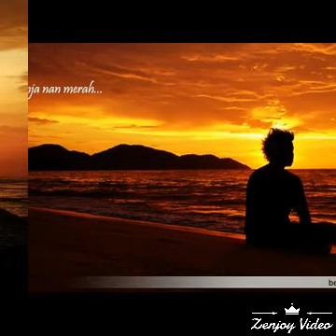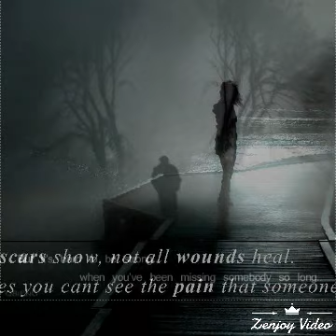Tume nai bole...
Recording to 1998
Album - Bina tare khobor